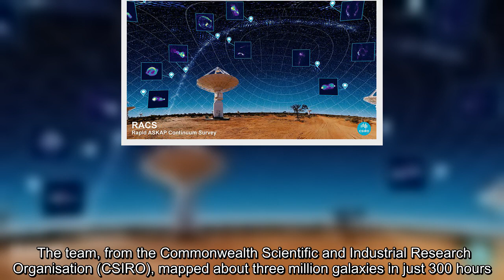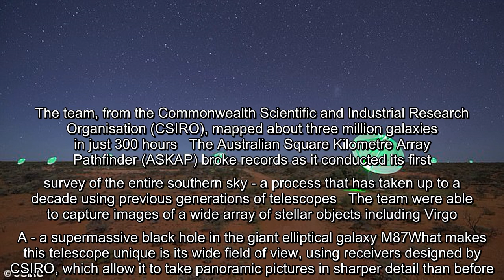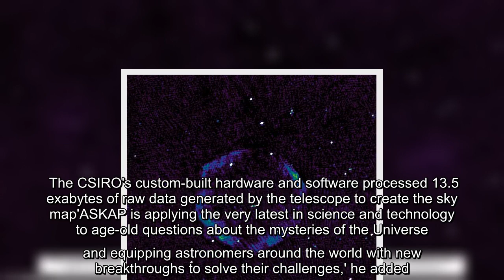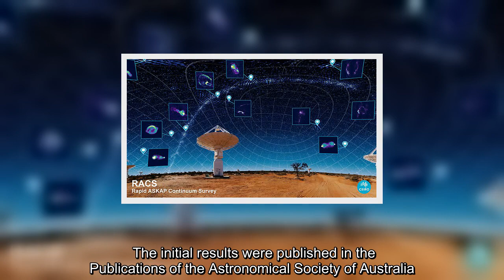✅ Astronomers create a new 'atlas of the universe'